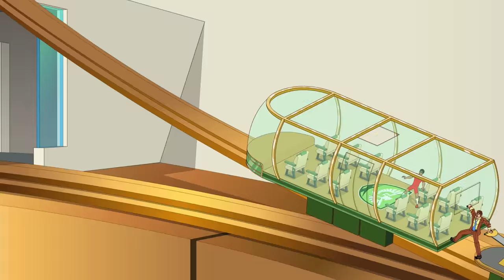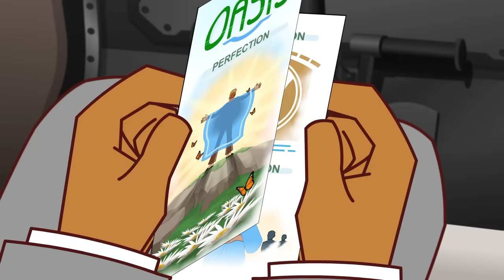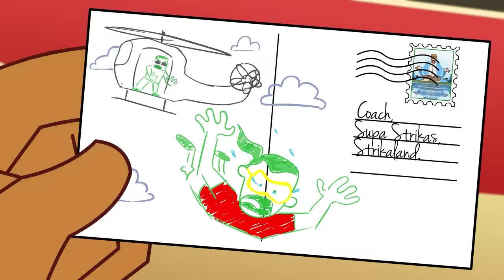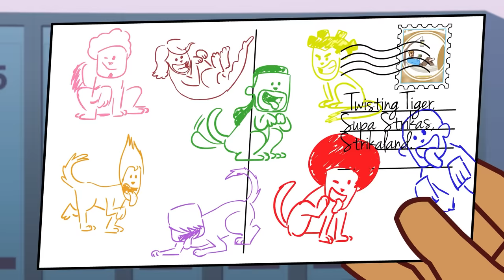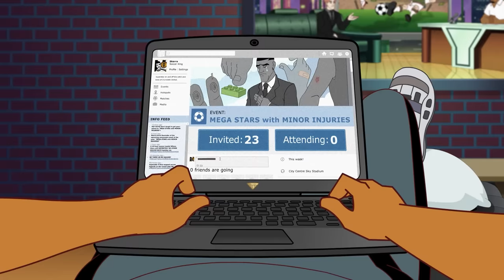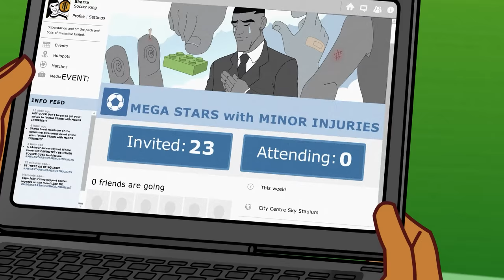Weather or Not | Supa Strikas | Full Episode Compilation | Soccer Cartoon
The Sheikh has taken Goliath Stadium to the next level - it's now the world's first air-conditioned soccer stadium, complete with closing roof, train tour and luxurious locker rooms! But when Shakes realises that literally EVERYTHING at Goliath is under the Sheikh's control he must prepare for a new match forecast... heated rivalry and cold-hearted scheming.

00:00 Weather or Not
20:46 Mind Over Matador
41:36 Perfect Match